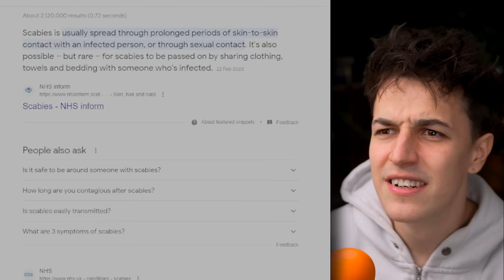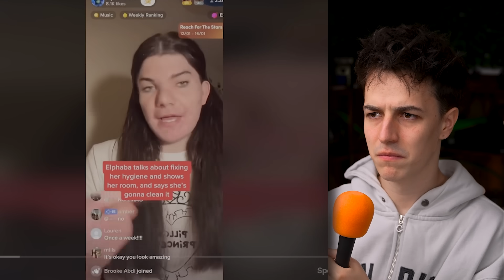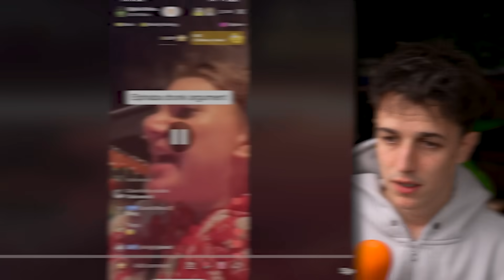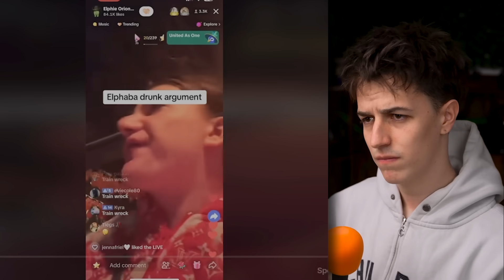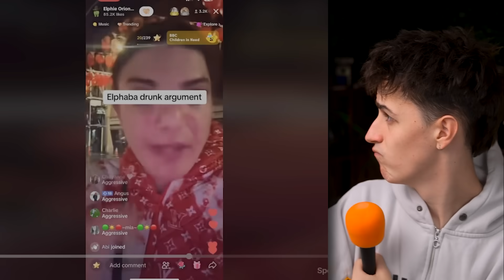Elphaba is kinda outrageous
Today we react to Elphaba most outrageous tiktoks and clips that made Elphaba doherty famous and the drama surrounding her..